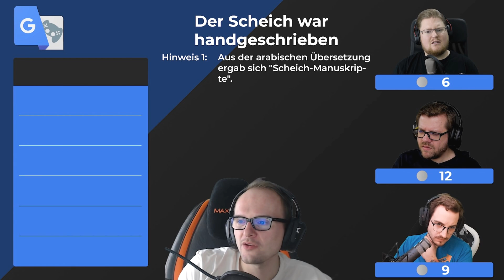PIETSMIET 🎮 Random Stuff #211